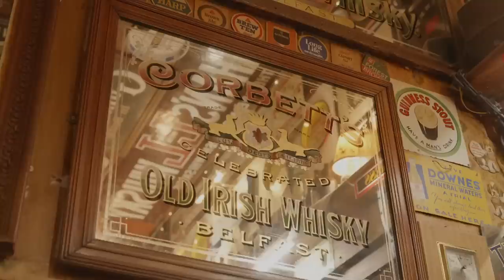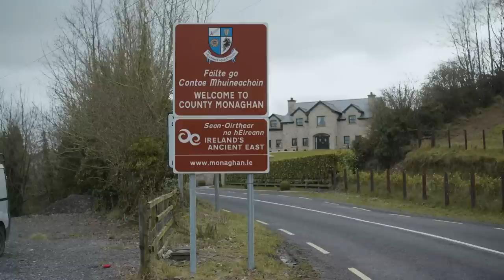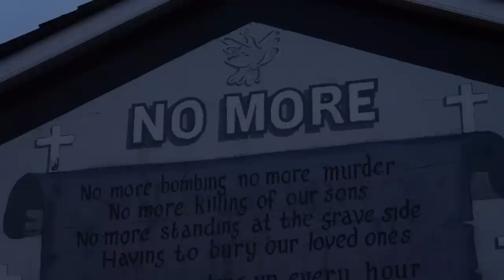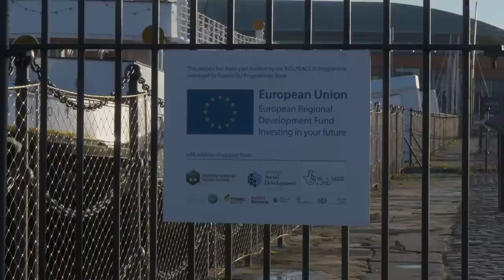"Am I worried about Northern Ireland post-Brexit?" | Good Friday Agreement at 25 | European Movement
In this 13-minute mini-documentary, we talk to 13 people who share their personal stories of life before and after the Good Friday Agreement, and their hopes for the future.

Join us in celebrating GFA25 by watching and sharing this compilation film.